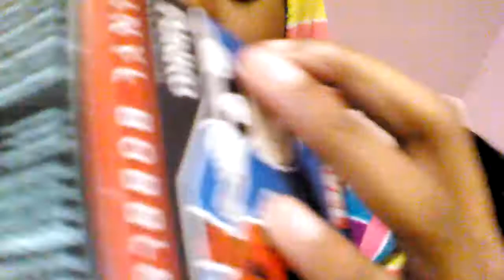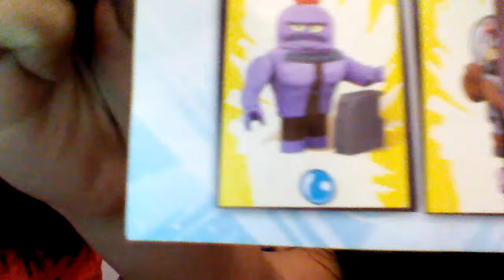Opening blind bag's